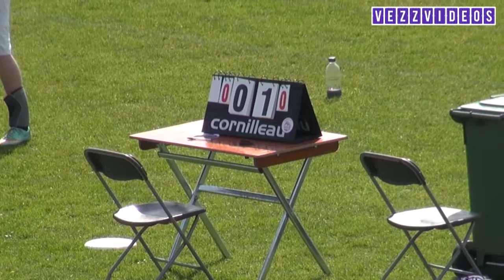Ka-Pow vs Zero51 - Tom'sT 2016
Tom's Tourney 2016 Open Division
Ka-Pow (GBR) Zero51 (ITA)
6 5 2016 Ultimate frisbee Brugge BLG